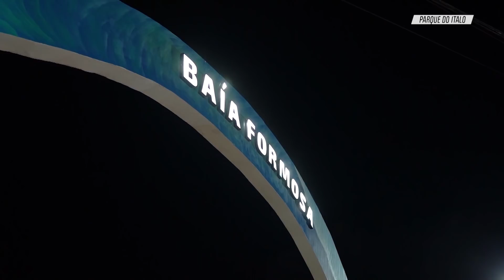Italo Ferreira voando de skimboard! | Parque do Italo | Canal OFF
Ele não para! Italo decide pintar seu bugre com os amigos e, na sequência, vão para praia testar o novo visual do carro fazendo um skimboard motorizado!

💭 ASSISTA TAMBÉM 💭